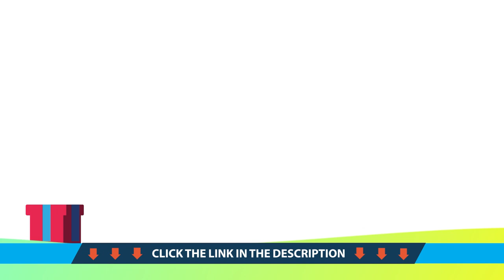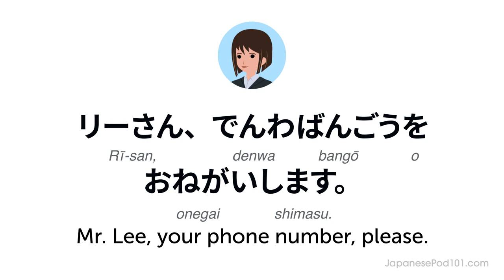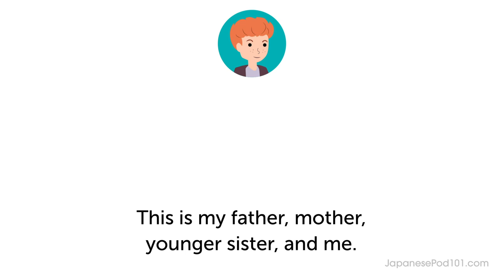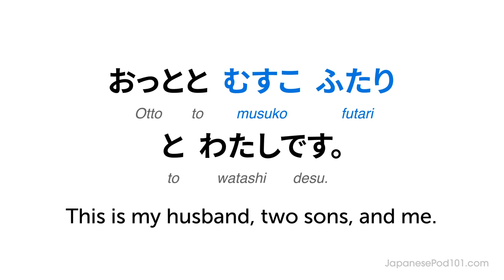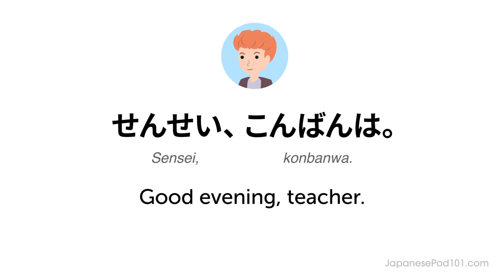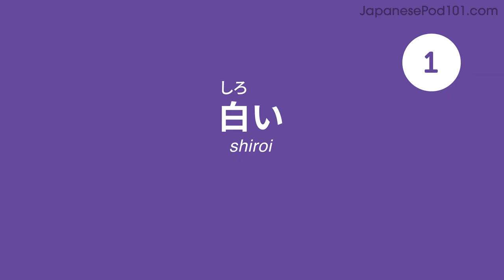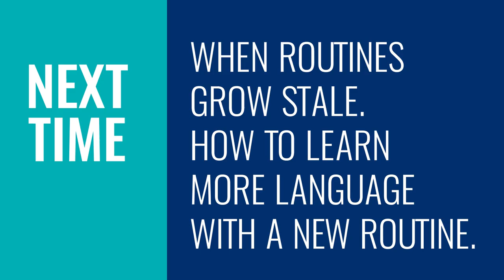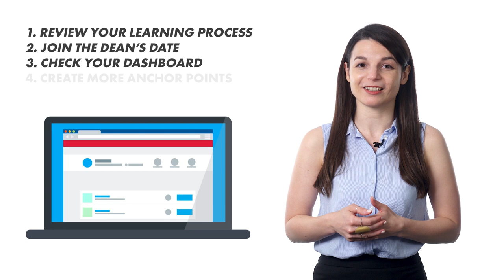Your Monthly Dose of Japanese - Best of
In this best of  , we will review all the topics and lessons released this month on the channel. This is THE place to start if you want to learn Japanese, and improve both your listening and speaking skills